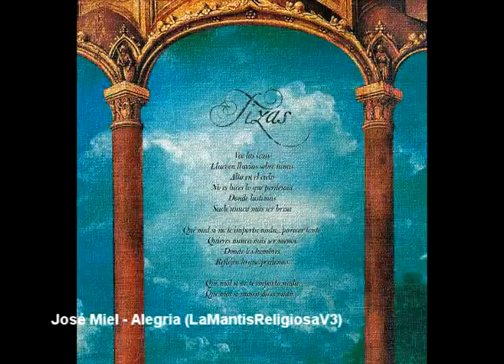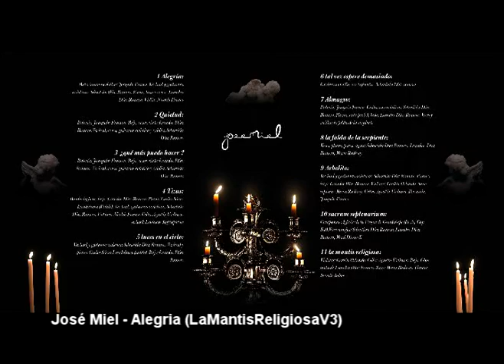Jose Miel - La Mantis Religiosa V3 2011 - 01 alegria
Información técnica: Sebastián Díaz Romero: voz y guitarra acústica, Leandro Díaz Romero: bajo, piano, teclado, coros, Joaquín Franco: batería, Nicolás Franco: violín
Grabado y mezclado en la Blanquita por Leandro Díaz Romero
Mastering: Eduardo Bergallo en Puro Mastering